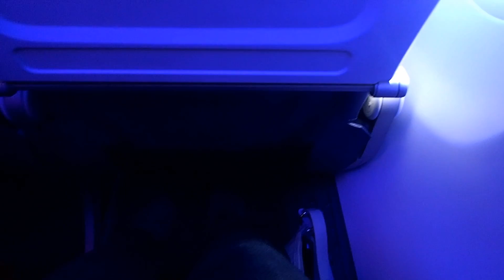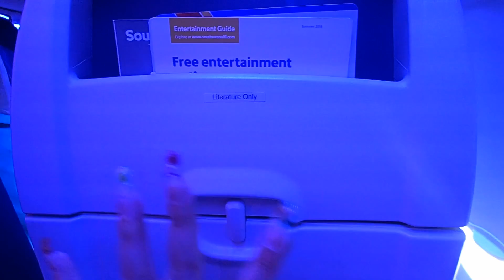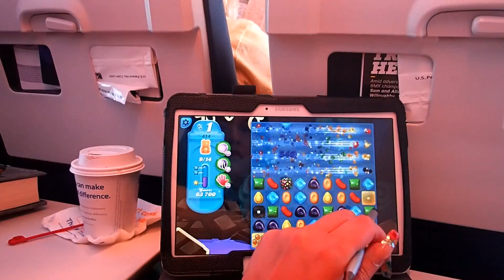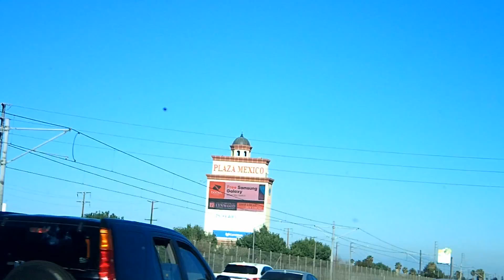Viaje a Los Angeles California Vacaciones Verano | ItzaNailsNBeauty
En esta segunda parte de lal mini serie de vlogs, mi hija y yo viajamos a Los Angeles California a visitar a mi papa. Vamos a pasar unas vacaciones de verano.

❤️My favorite products or recording equipment/ Mis cosas favoritas o aparatos electrónicos:

ItzaNailsNBeaut

⭐Please read me/Favor de leerme⭐
Hi! So I leave all my social handles down below so we can keep in touch. And feel free to tag me using

Si gustas compartir alguna recreacion de mis disenos, me encantaria que lo compartas conmigo usando el ItzaNailsNBeauty